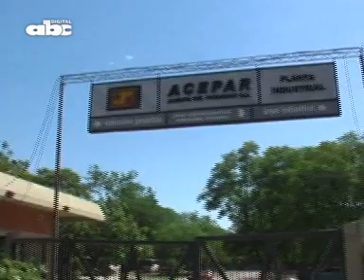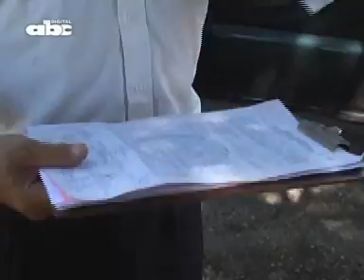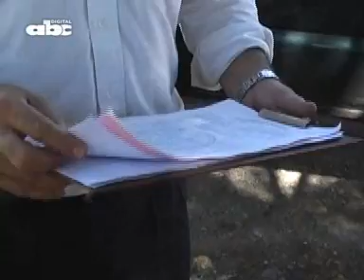En Acepar: "Otros medios pueden entrar, pero no ABC"